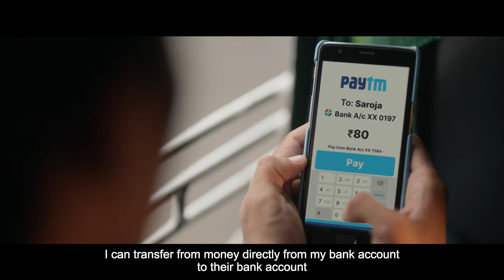Pay TM - Bus - Tamil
Directed by S.V.Ashwathram